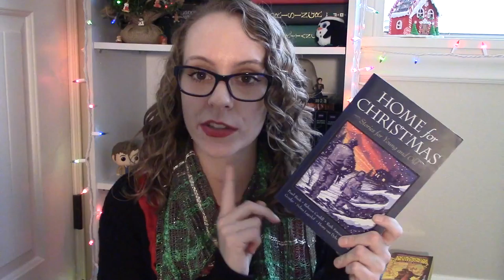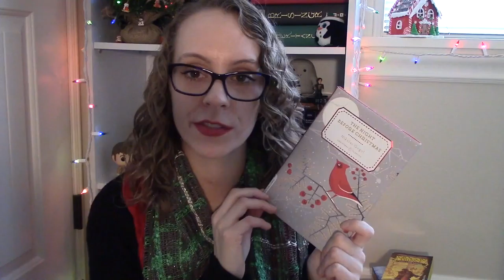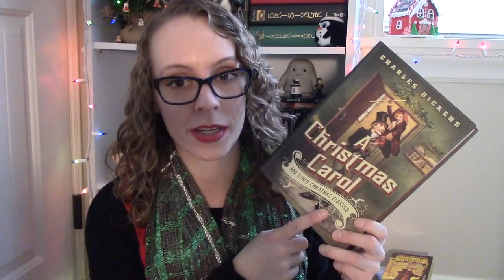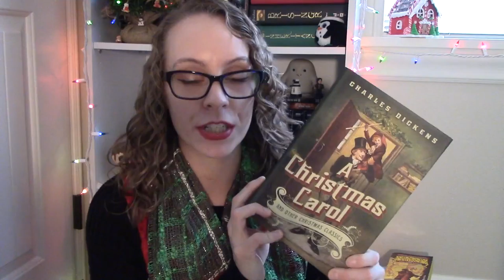Christmas Book Recommendations | VLOGMAS Day 6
These are some of the reads that I recommend for getting in the holiday spirit!